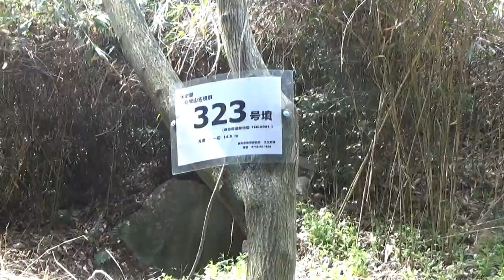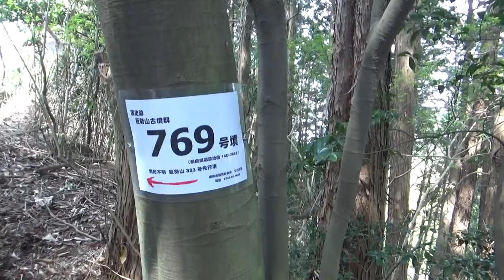調べて行かないので いつも大変なのだ 巨勢山古墳群 巨勢山323号墳 長方墳（南北11.2ｍ、東西14.8ｍ、高さ約3ｍ）唯一の横口式石槨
巨勢山古墳群　巨勢山323号墳　巨勢山３２３号墳　長方墳（南北11.2ｍ、東西14.8ｍ、高さ約3ｍ）唯一の横口式石槨